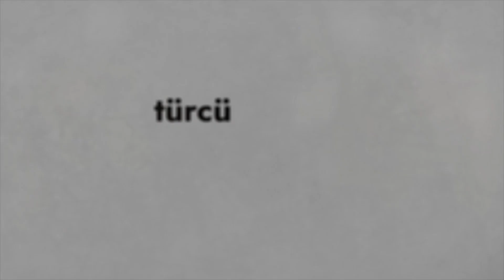Meraklısına Bilim | Üniversite neden özerk olmalı?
Meraklısına Bilim'de Şükran Şençekiçer'in konuğu Prof. Dr. Taner Bilgiç, "üniversite" kurumunun ve özerklik kavramının anlamını, üniversitelerin neden özerk olması gerektiğini anlatıyor.